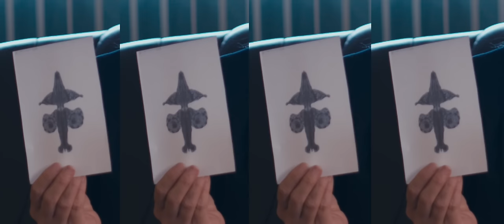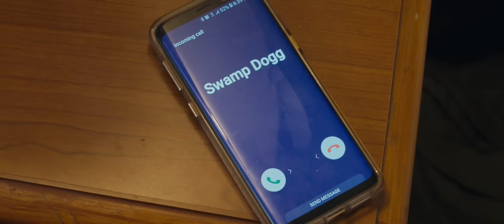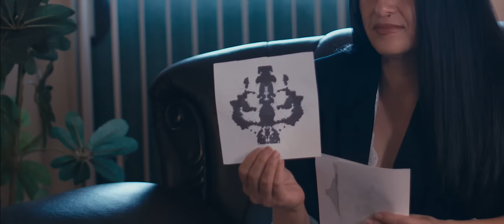Swamp Dogg - Sex With Your Ex (Official Video)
From the album 'Love, Loss, and Auto-Tune', on Joyful Noise Recordings.

Directed by Nazeem & Spencer Joles
Assistant Director: Liban Mahamoud
Editing: Spencer Joles